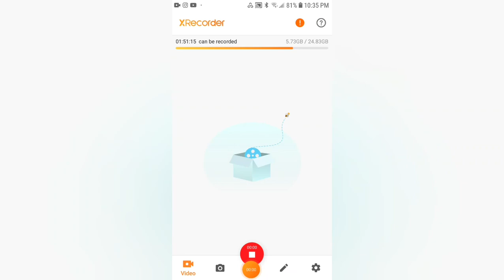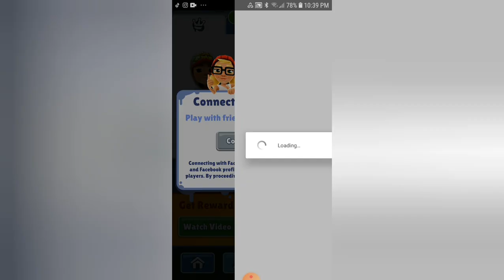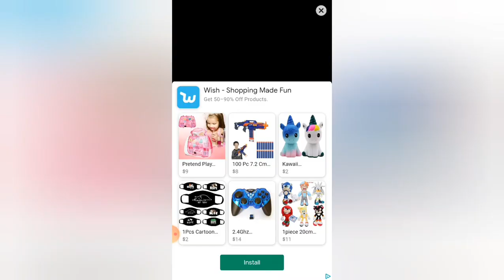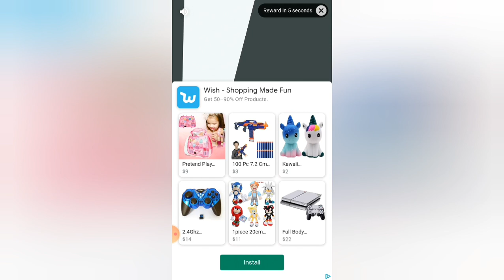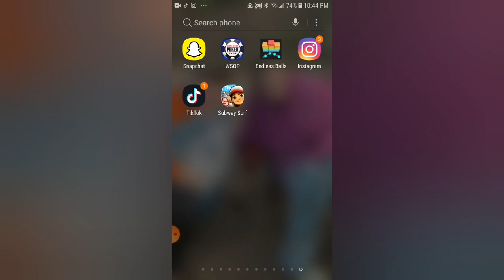(how far can we get!!!!!!)